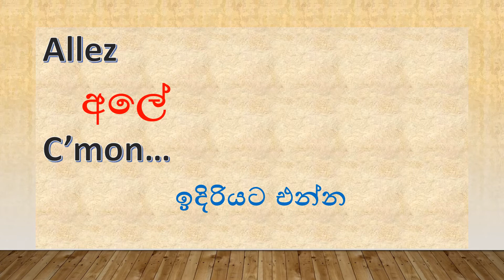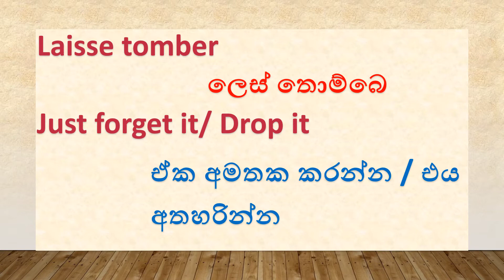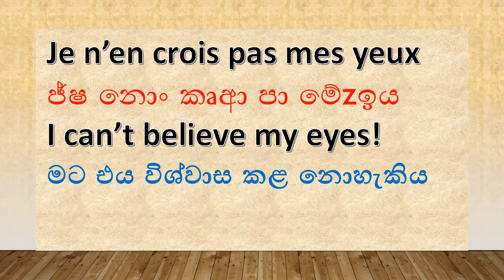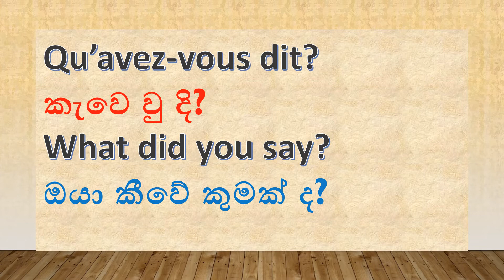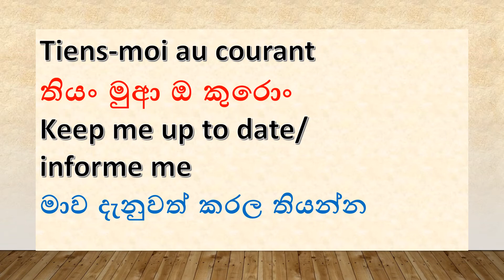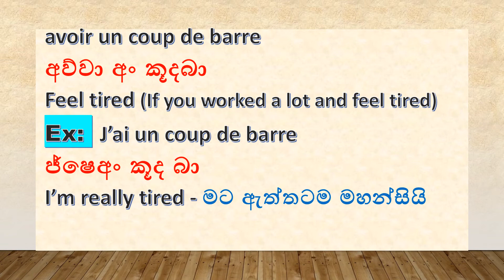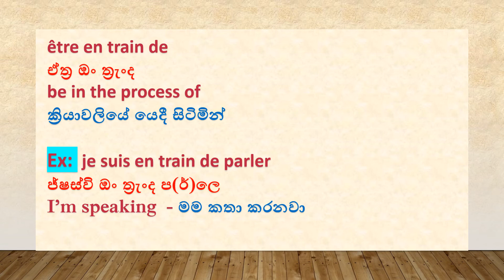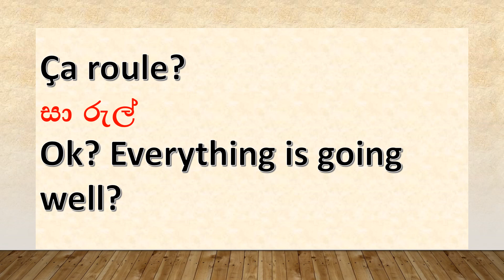French Phrases and expressions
Here are some French phrases and expressions that would help you to improve your french knowledge. 🥰